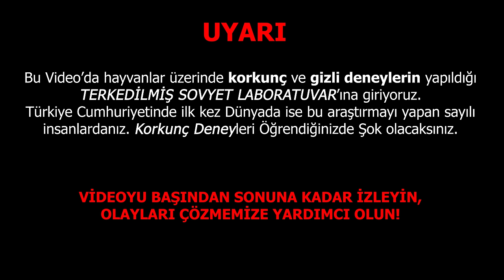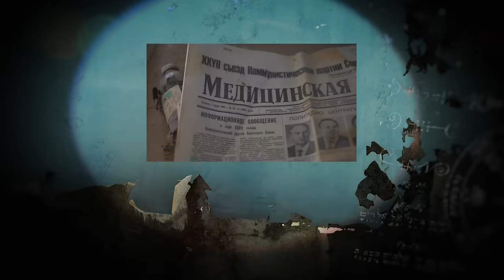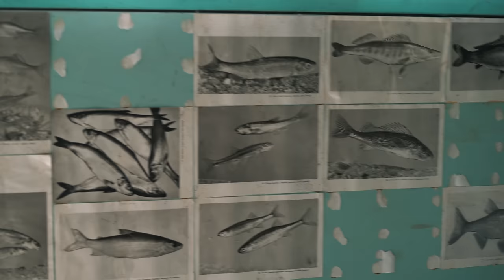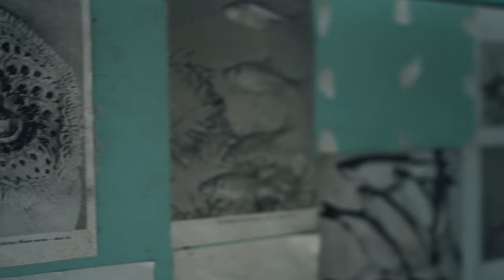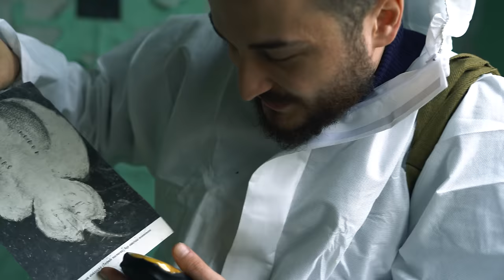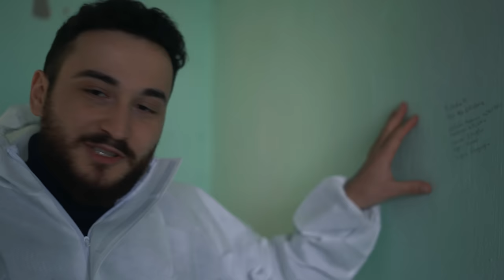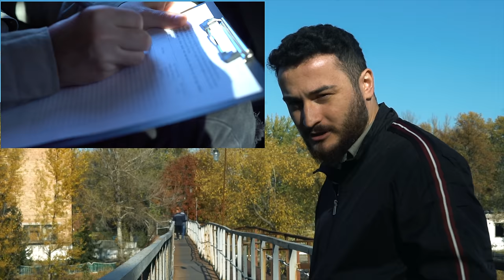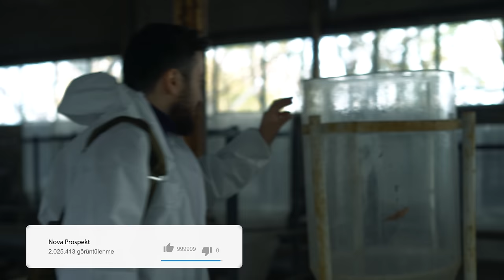RUSYA'da TERKEDİLMİŞ ÜRPERTİCİ SOVYET HASTANESİNE GİRDİK! Çernobil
Terk edilmiş Hastane Akıl Hastanesi , Deliler hastanesi. Rusya - Ukrayna arasında kalan gizli deneylerin yürütüldüğü ve esrarengiz buluşlara imza atılan bu terkedilmiş laboratuvara giriyoruz ve gizli araştırma tesisini sonuna kadar gezerek, deney yapılan yerleri inceliyoruz. Videoyu başından sonuna kadar izleyin, olayları çözmemize yardımcı olun! 200.000 beğeni yeni VAKA

Sov'yetler birliğinin dağılması ile varlığı açığa çıkan bu laboratuvarda zamanında değişik deneyler yapıldı. Bu deneyler bütün dünyadan gizlendi ve hiç açıklanmadı, lakin Sov'yetler in dağılmasıyla beraber belli bir kesimin haberi oldu. Yapılan deneyler o kadar tuhaftı ki yeni tür varlıklar yaratmak ve süper askerler ortaya çıkartmak bunlardan bazılarıydı. Kurulan araştırma tesisi aslında onlarca yıl önceden beri yapılmaya çalışılan bazı deneylerin daha ileriye taşınmasını hedefliyordu. Filmler ve oyunlarda gördüğünüz o varlıklar veya laboratuvarlar işte gerçek hayatta da mevcut. Terkedilmiş olan bu laboratuvara giriyoruz ve her şeyi kayıt altına alıyoruz. Bu video 70.000 beğeniyi geçtiği taktirde yeni bir VAKA videosu hemen gelecektir, beğenmek ücretsiz! Hemen beğenin.

Videoyu başından sonuna kadar izleyin, olayları çözmemize yardımcı olun! Diğer videolarımızı da bekleyin!

“Özentilerimizden sakının, en iyi ve en gerçek olayları Türkiye'nin ilk kanalından izleyin.”

Ayrıca hiç bir sponsorum olmadığı için sizden yardım istiyorum maalesef... Videoyu beğenerek ve yorum yaparak destek olabilirsiniz. Bana ulaşabileceğiniz adresler şu şekilde:

Daha fazlası için lütfen beğenmeyi unutmayın❤

Merhaba, videoları sizlere en iyi ve en kaliteli şekilde iletmek için çaba sarf ediyoruz.Video çekimleri sırasında oldukça zorlanıyoruz ve zaman harcıyoruz.Daha kaliteli videolar çekmemiz ve bizlere destek olmak için  videoyu "beğenmeyi" unutmayın.

Teşekkürler.